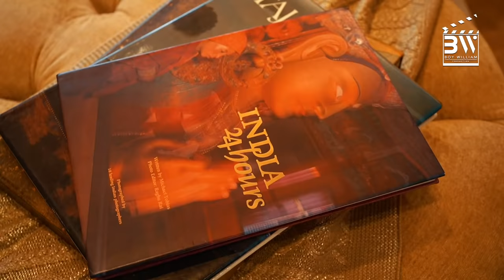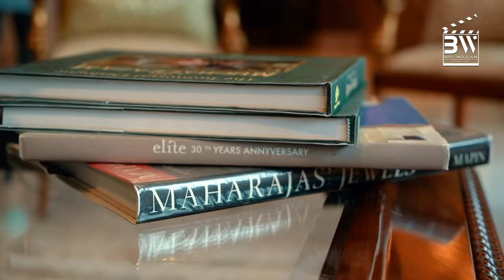DI INDONESIA ADA ISTANA DIATAS AWAN! Amrit & Sanjana